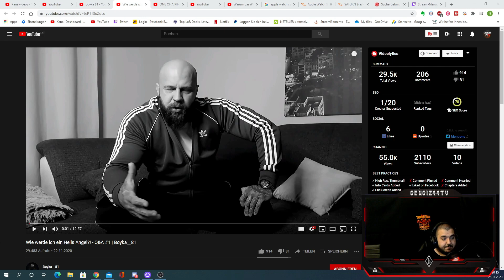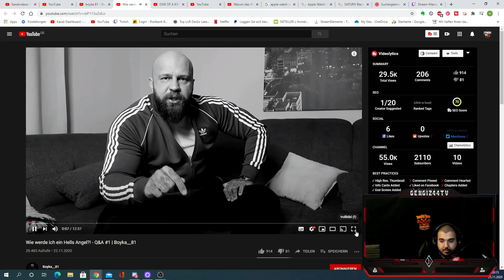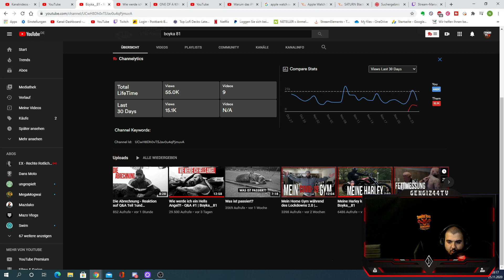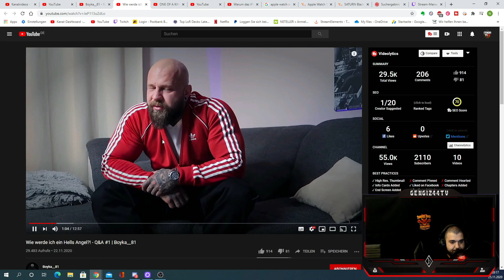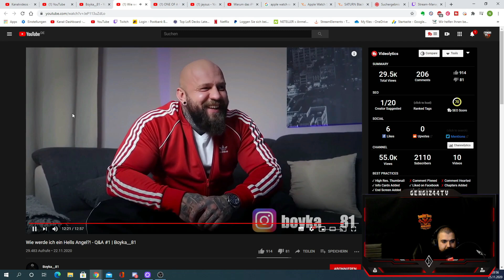Cengiz44TV | Boyka_81 Wie werde ich Hells Angel | Fahren im Pack mit 160km/h ?